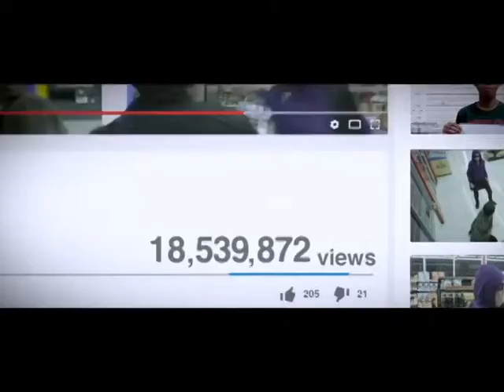VALENTINE: THE DARK AVENGER ( 2019 ) MOVIE TRAILER